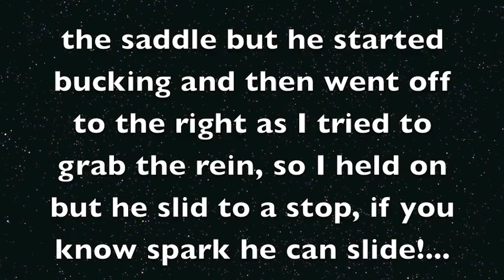I Fell Off! Updates!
**Oh and Yes I did check the girth before I got on, with Sparky we usually have it snug but not too tight cause he can work with it looser, but things just went a certain way and there you go.
Non-profit, educational or personal use tips the balance in favor of fair use. all clips and audio belong to rightful owners, this is a non-profit account and is for entertainment purposes only. no copyright infringement intended